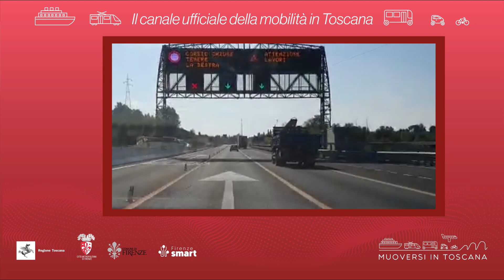Muoversi in Toscana - Edizione delle 12.30 del 12 novembre 2021